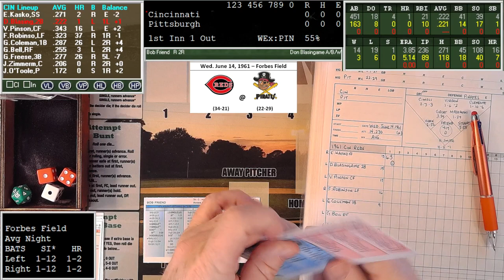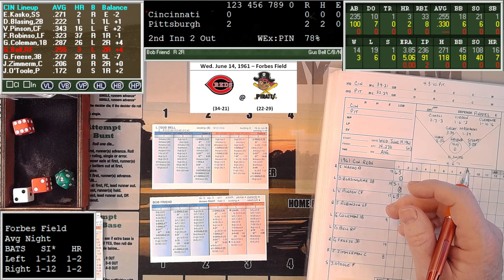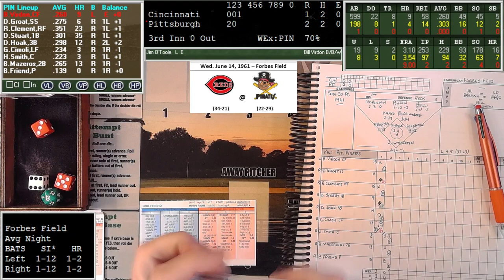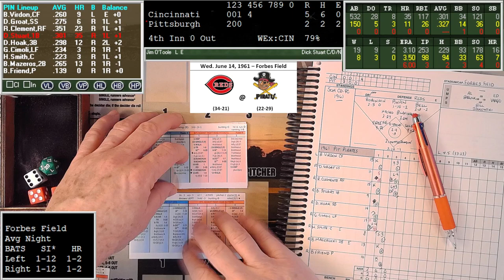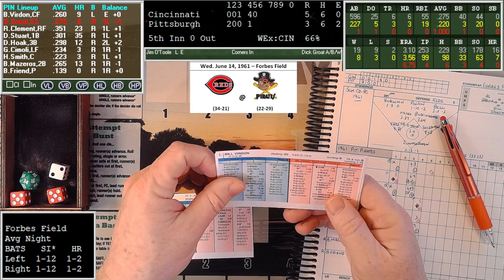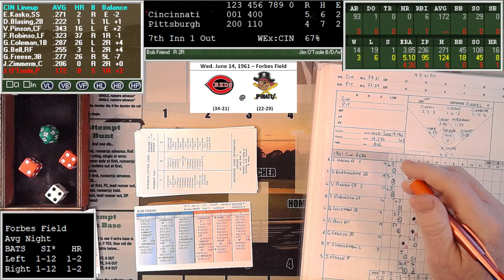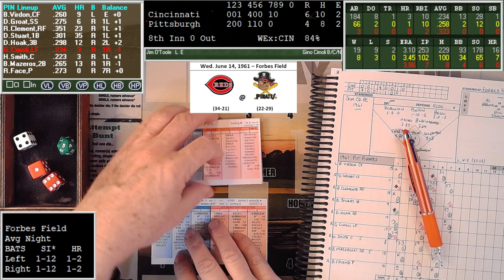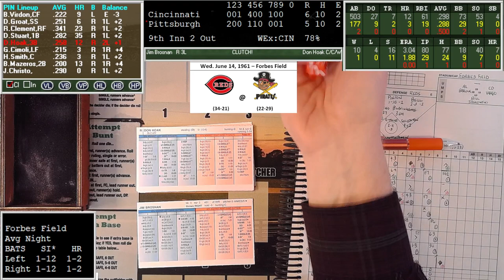Strat-O-Matic BB - 1961 Cin. Reds @ Pit. Pirates - Game 56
Heart stopping action in Pittsburgh! :-)